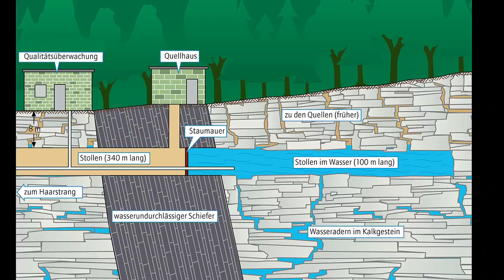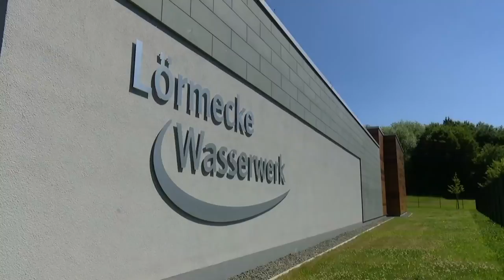Trinkwasser - natürlich von hier | Lörmecke-Wasserwerk GmbH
Das Lörmecke-Wasserwerk versorgt als 100%iges Tochterunternehmen des Kreises Soest die Städte und Gemeinden Erwitte, Anröchte, Möhnesee, Ense und einige Ortsteile von Soest, Bad Sassendorf, Warstein und Werl mit Trinkwasser.

Im Kreis Soest ist das Lörmecke-Wasserwerk der Wasserversorger mit dem größten Versorgungsgebiet. 666 km Rohrleitungen wird den fast 17.000 Haus- und Gewerbeanschlüssen im Verbreitungsgebiet Trinkwasser zum Verbrauch im Haushalt oder zur Produktion von Lebensmitteln sowie hochwertiger Wirtschaftsgüter in der Industrie bereitgestellt.